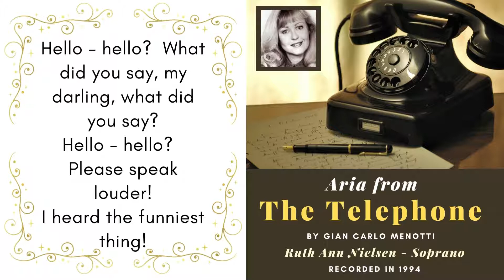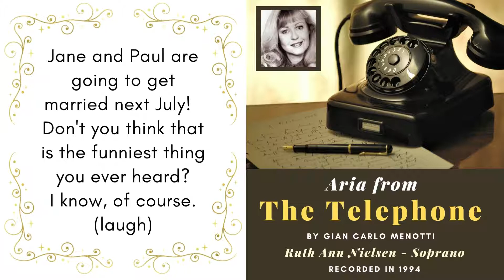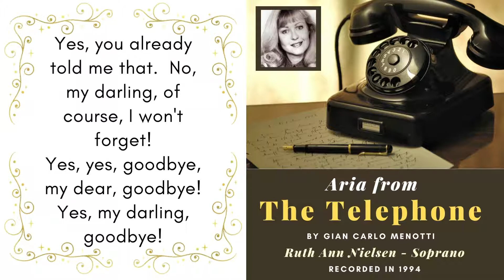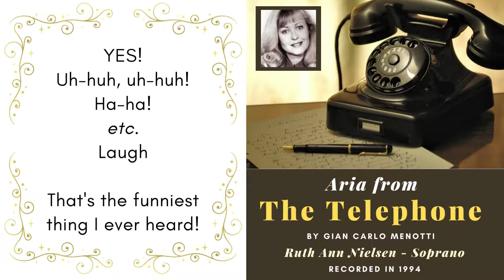Ending on high note? Want to sing along with Lucy's aria from The Telephone? [Ruth Ann Nielsen]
Ending on high note? Sing along with Ruth Ann Nielsen, Lucy's first aria from the short opera, "The Telephone," by Gian Carlo Menotti written in 1946.  Lyrics are synced with the video for easy practicing. The high note is high C. Download Ruth's 7 Singing Secrets free PDF (link at top of this description) to learn to avoid voice cracking on the high note.
Ruth's performance of this recording was accompanied by the marvelous pianist, Kenneth Plain.
Opera synopsis:
Ben, bearing a gift, comes to visit Lucy at her apartment; he wants to propose to her before he leaves on a trip. Despite his attempts to get her attention for sufficient time to ask his question, Lucy is occupied with interminable conversations on the telephone.
Between her calls, when Lucy leaves the room, Ben even tries to cut the telephone cord - unsuccessfully. Not wanting to miss his train, Ben leaves without asking Lucy for her hand in marriage.
But Ben makes one last attempt: He calls Lucy from a telephone booth outside on the street and makes his proposal. She consents, and the two join in a romantic duet over the phone line, at the end of which Lucy makes sure that Ben remembers her phone number.

Lyrics
LUCY
Excuse me. Hello! Hello!
Oh, Margaret, it's you.
I am so glad you called,
I was just thinking of you.
It's been a long time since you called me.
Who? I? I cannot come tonight.
No, my dear, I'm not feeling very well.
When? Where? I wish I could be there!
I'm afraid I must not. Hello? Hello?
What did you say, my darling?
What did you say? Hello? Hello?
Please speak louder!
I heard the funniest thing!
Jane and Paul are going
to get married next July.
Don't you think it is the funniest thing
you ever heard? I know... of course...

(she giggles)

And how are you?
And how is John?
And how is Jean?
You must tell them that I send them my love.
And how is Ursula,
and how is Natalie,
and how is Rosalie?
I hope she's gotten over her cold.
And how is your mother,
and how is your father,
and how is dear little granny?

(nodding)

(Shaking her head)

Oh, dear! Well then, good-bye.
Yes, you already told me that.
No my darling, of course I won't forget!
Yes, goodbye, my dear, good-bye
Yes, my darling, good-bye. Yes!

That's the funniest thing I ever heard!
and Bets, and Bob,
and Sara, and Sam?
And how is the pussycat, how is the dog?
Oh, I'm so glad! Goodbye!
Yes, Margaret!
All right, all right! good-bye!
Now, Margaret, goodbye! So long.

(she hangs up)
The Telephone, is an English-language comic opera in one act by Gian Carlo Menotti, both words and music. He wrote it for production by the Ballet Society and was first presented on a double bill with Menotti's The Medium at the Heckscher Theater, New York City, February 18–20, 1947. Info from Wikipedia
Written: 1946
Composer: Gian Carlo Menotti
Librettist: Gian Carlo Menotti
First performance: February 18, 1947, New York, NY
Language: English